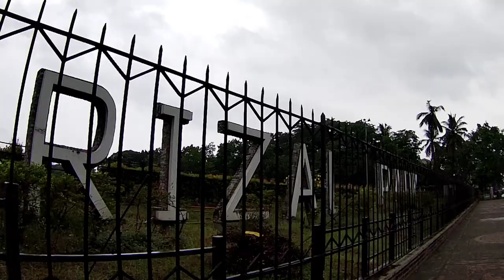Sobrang ganda Tara pasyal kana ..Rizal Park